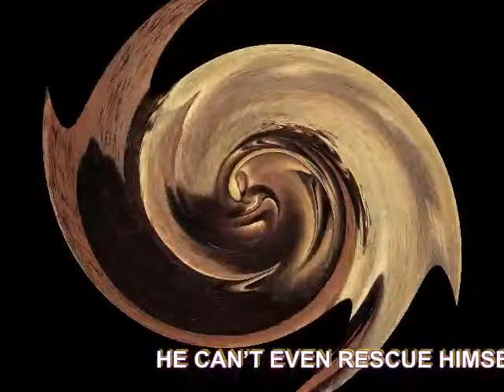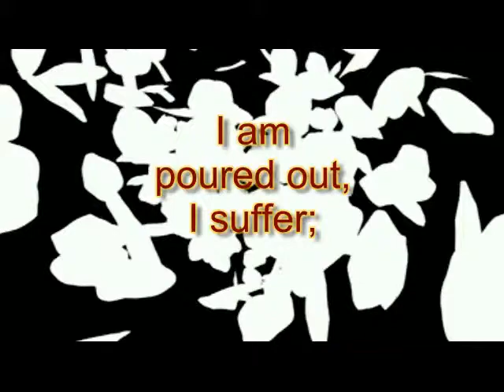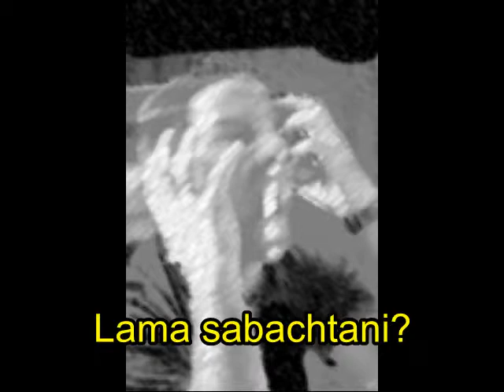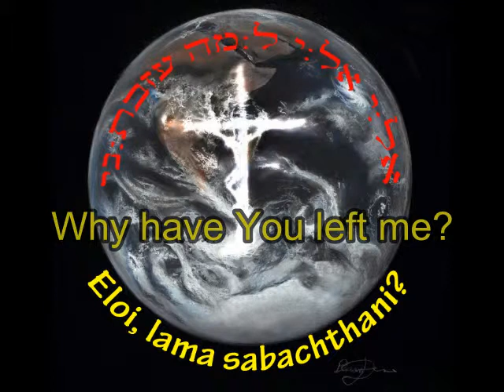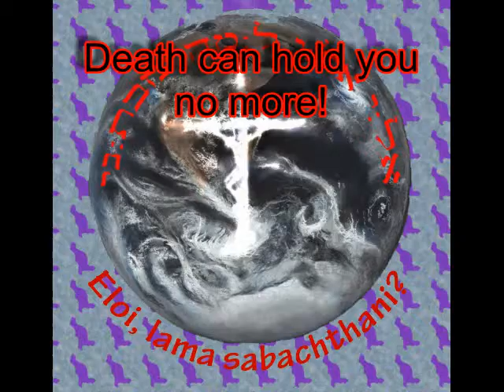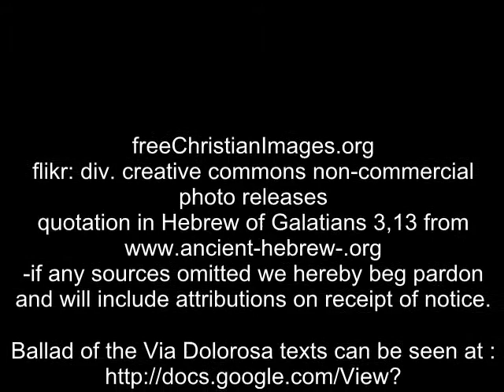Ballad of the Via Dolorosa 10-13 Cannot Rescue-Eloi-if you make.flv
This musical version of the Passion of Christ
was written and revised from about 1974 through
1976 by John Steffensen, leader of the Ten-Sing
choir Sanctus, from Åsane, Bergen, Norway
The musical was first performed in autumn 1975
for an audience of about 300 about and later
for about 5000 at a KFUM gathering in Skien.
Since then it has been performed fairly
regularly in different parts of the country by
different groups. The English translation,
however, has to our knowledge only been
performed once: by Leikanger Ten-Sing on a tour
to Germany in 1984
This sequence ends at the turning point of the
musical: the Messiah dies on the cross, having
become a curse for us, so we might be bought
back from death through him. On one of the
images I have written at the top (in Hebrew)
the name Jesu (hebrew: the cursed one) and at
the base Deuteronomy 21:23 "because a person
who has been hanged has been cursed by God".
Later the name changes to the correct name of
the Messiah: Jehoshua (which means "God is
Saviour" cf. Matthew 1,22). The Hebrew at the
bottom reads the curse pronounced in the Torah
by becoming cursed on our behalf; for the
Tanakh says, Everyone who hangs from a stake
comes under a curse. (Galatians 3,13)
The song at the end of this particular sequence
is: "if you make his soul".   There is not
supposed to be a break between the songs in the
musical, and particularly not this one. So at
the expense of repeating myself, I have put it
together with the songs before.  Go on to
number 14 if you see this video to the end.
Jesus, too broken to be artificially religeous, calls out in Aramaic, quoting Psalm 22, not in Hebrew but in his mother-tongue. The lines after this part follow the rules of Anglo-Saxon poetry: alliteration with a midline break.
But we also have to make a choice: therefore "If you Make His Soul".

Listening to the musical in order to translate
it, I noticed something more needed to be said:
Knowing Jesus died to reconcile you to God is
not the whole thing. You need to accept Him for
yourself. I therefore drafted some of the
passages from Isaiah (Jerusalem Bible
translation) that said this, and delveloped it
with a thought found in Julian of Norwich. When
John Steffensen was given my suggestion, he
surprised me by putting music to the draft
itself, and later translating this into
Norwegian.
Finally, I am extremely grateful to Miles Teves
for permission to use one of his images in song
number 10